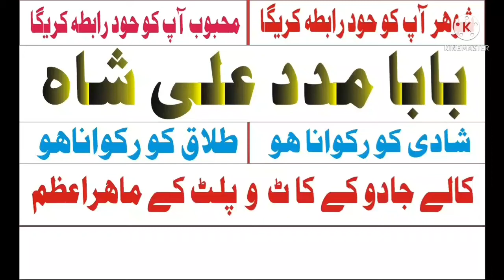TALAQ TALAQ KA MASLA, TALAQ KA MASLA KARACHI/ TALAQ KA MASLA LAHORE/ TALAQ KA MASLA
talaq ka masla love marriage online kala jadu ka taweez manpasand shadi talaq ka masla online istikhara free amil baba rohani baba najoomi baba rphani ilaj online